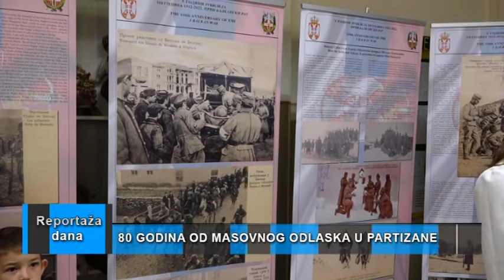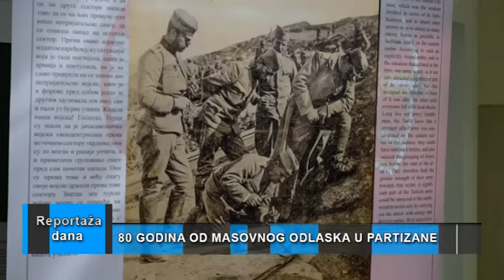Reportaža dana “Laćarak” 20.07.2022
Polaganjem venaca na spomen ploču u Laćarku, obeležena je 80.godišnjica odlazaka meštana ovog sela u Partizane. Prisustvovali su predstavnici boračkih organizacija iz cele zemlje, ambasadorske delegacije Rusije i Bugarske, kao i Zoran Miščević, zamenik načelnika Gradske uprave za kulturu i sport. Upriličen je i kulturno-umetnički program.